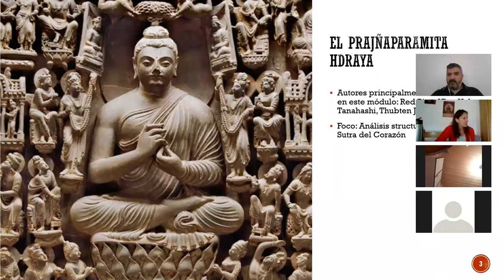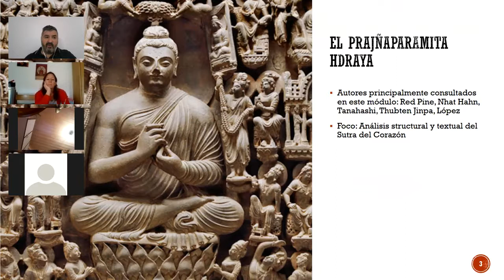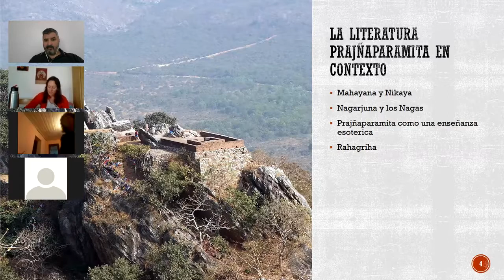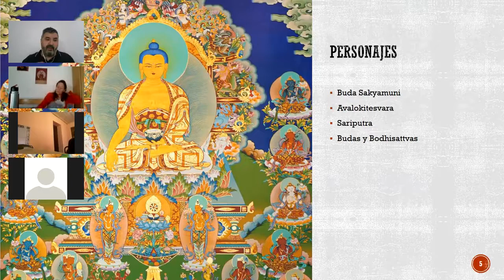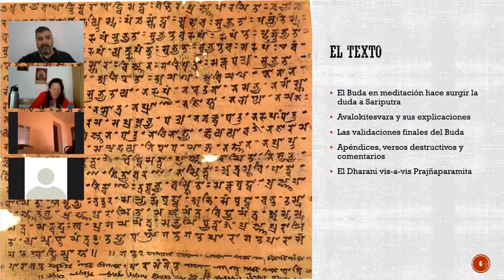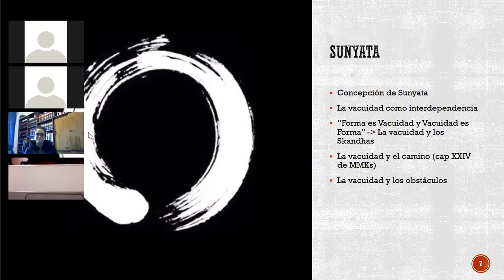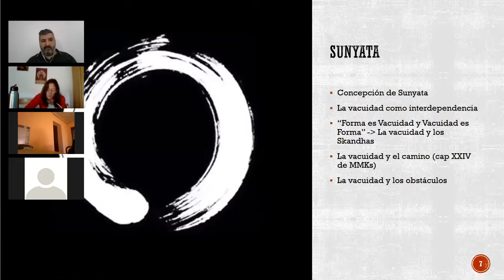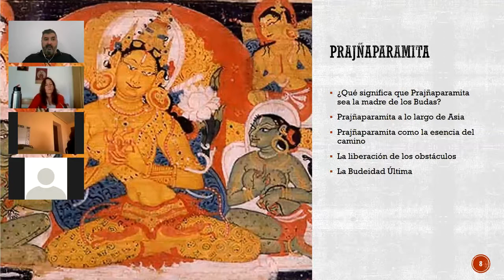[SSN] 08. El Prajnaparamita Hdraya